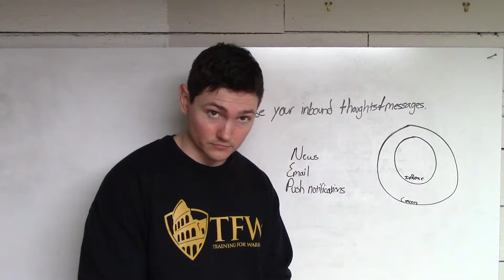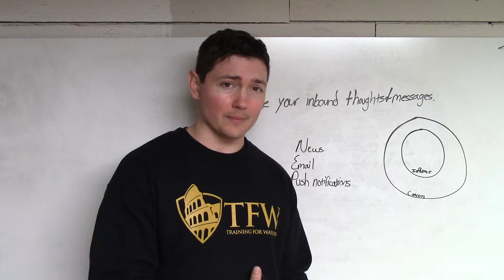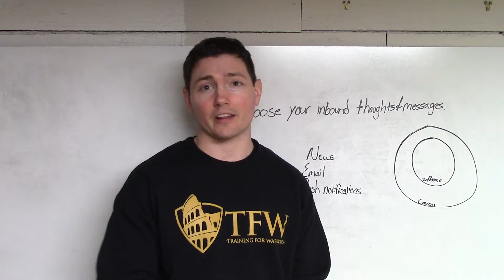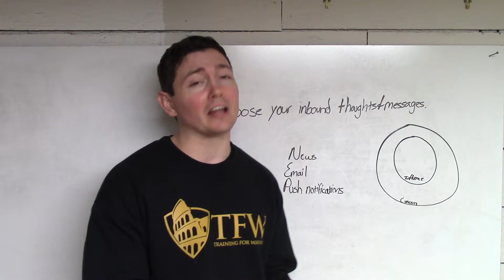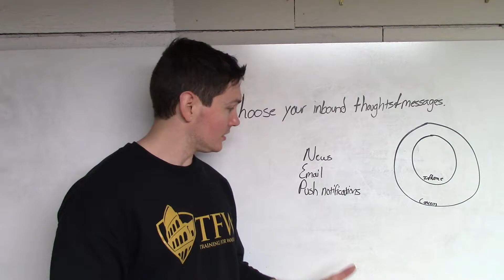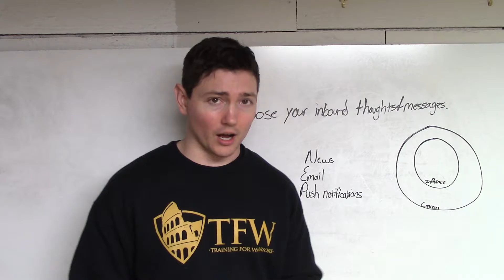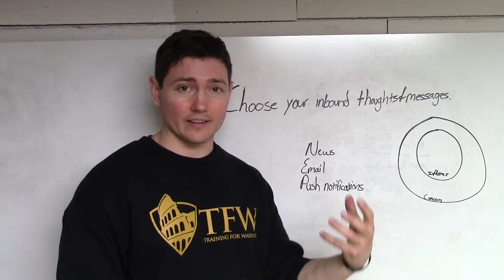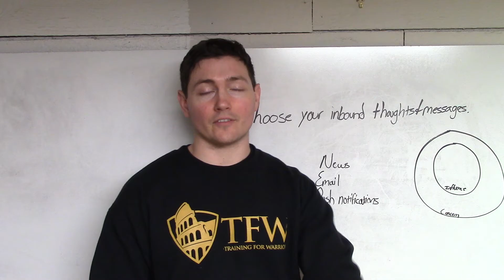Day 12 of Things I wasn't doing 5 years ago when life was sh*tty